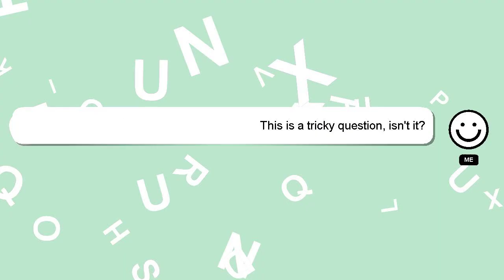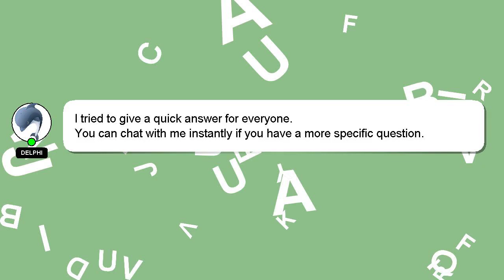How to configure syrotech router?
Allow me to introduce myself briefly, Howdy, my name's Delphi. I am happy to help you with your questions. - How to configure syrotech router?

Your answer will be appreciated and acknowledged with a 'heart' from me.

*2 What we are experimenting :*